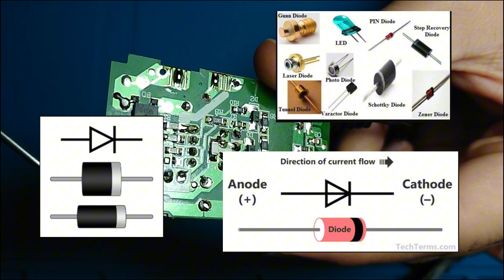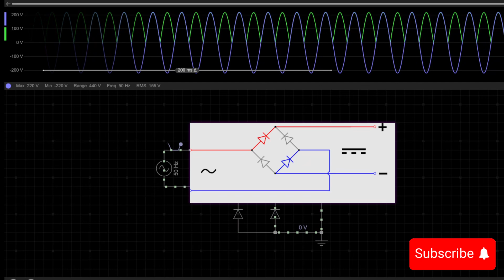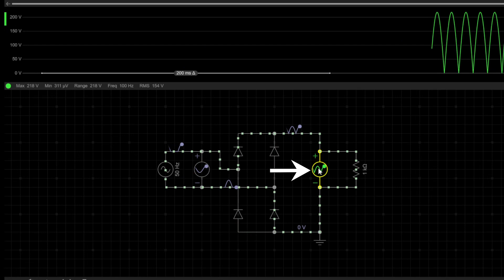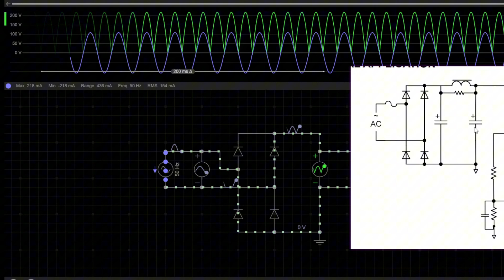Köprü Diyot Nedir? Çalışma Prensibi ve Uygulamalı Elektronik İnceleme | Elektronik Temel Eğitim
Merhaba! Bu videoda, elektronik devrelerin en temel bileşenlerinden biri olan diyotları ve özellikle köprü diyotları detaylı bir şekilde inceliyoruz. Videoda adaptörün iç yapısından başlayarak, köprü diyotun devrede nasıl çalıştığını, doğru akım üretimindeki rolünü ve temel çalışma prensibini ele aldık. Elektronik devrelerin mantığını öğrenmek ve tamir süreçlerinde pratik bilgi edinmek için bu video tam size göre!

Diyot nedir ve nasıl çalışır?
Köprü diyotun devredeki rolü nedir?
AC sinyalin DC’ye nasıl dönüştüğünü gösteren simülasyonlar.
Elektronik tamirde köprü diyotların önemi.